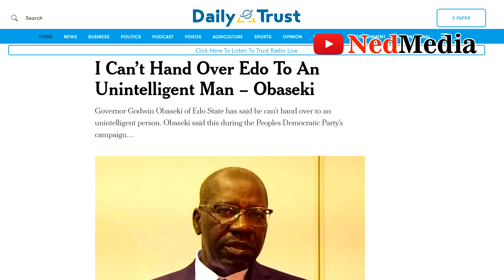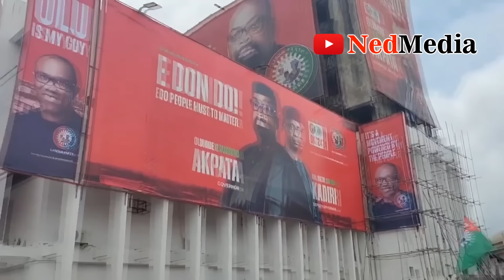Edo Gov Election: Obaseki Calls Other Candidates Unintelligent, I Can't Handover To Them, Desperate!